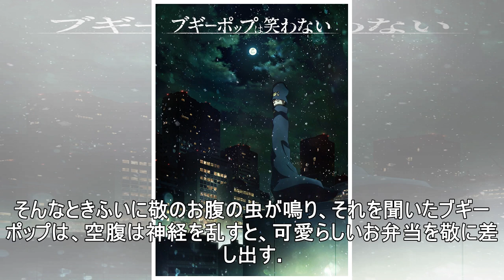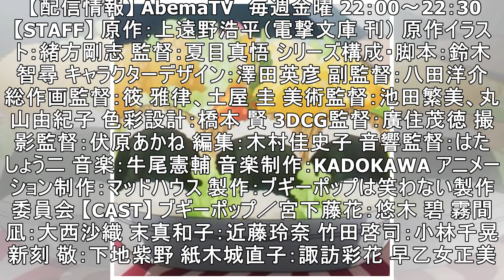『ブギーポップは笑わない』第16話あらすじ＆先行カット解禁！ サウンドトラックのジャケットも公開